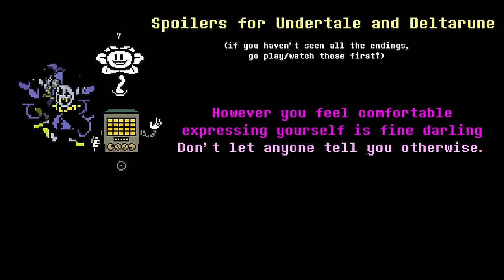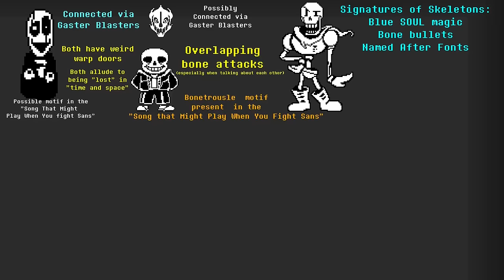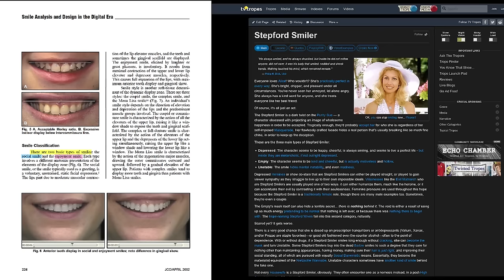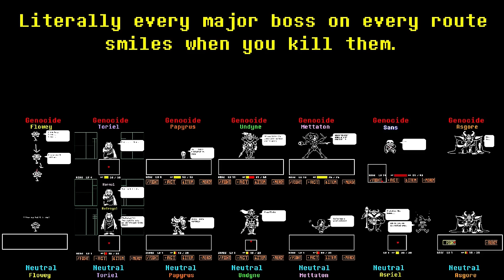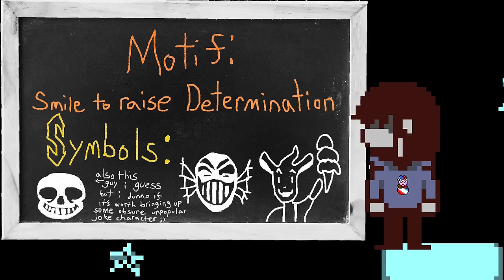Why is Smile Gaster's Motif?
What's with all the creepy smiles? Are smiles Gaster's motif? Is there some deeper meaning to all these spoopy smiles in Undertale?

I dunno, but I'm if we're gonna solve this mystery, we're gonna have to learn English Literature 101! Why? Uhhh... j-just trust me dawg.

0:00 Intro
0:19 Disclaimers
0:30 Setup
0:44 What are Motifs? Your in school now get comfortable.
4:55 Standard Smiles (yes the lecture is still going!)
5:37 Social Smiles
6:25 Why does everyone Smile when I KILL THEM?
8:26 Creepy Smiles (from our Best Friends)
9:53 The True Creepy Face
11:13 GASTER TIME (Finally!)
12:01 SMILE.OGG (a closer look at them pearly whites)
12:45 Why Smile is Gaster's Motif
13:30 What this implies about Gaster
14:51 Smiles tie Gaster to Ralsei too
16:40 Ralsei is being manipulated, here's my logic
17:47 OH GOD THERE'S WINGDINGS EVERYWHERE
19:44 Credits Time!!!
20:52 Channel News and Special Thanks Time!
20:09 Outro

The Shrug Emote: ¯\_(ツ)_/¯

I should not be allowed to write these while sleep deprived. Will hiring an editor cause me to become LESS sleep deprived?